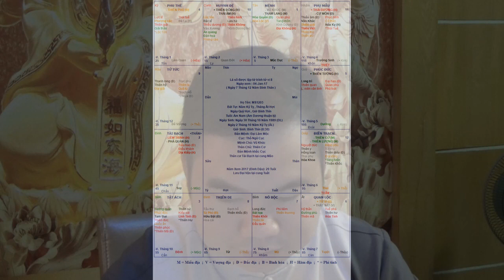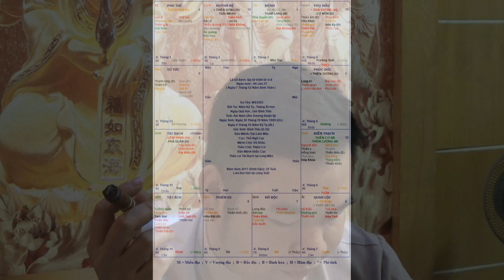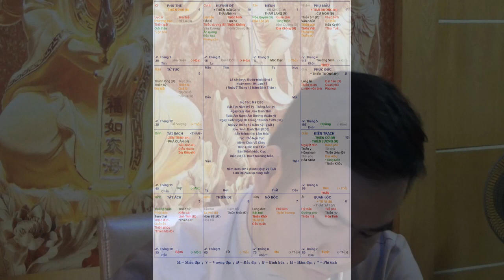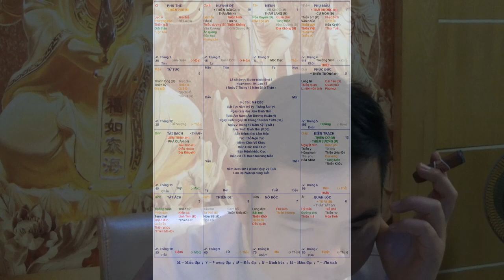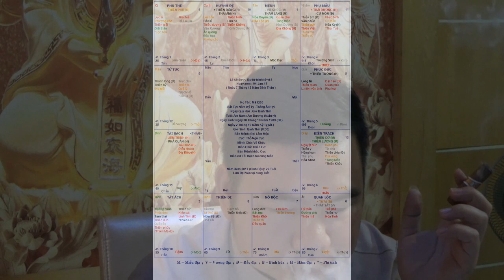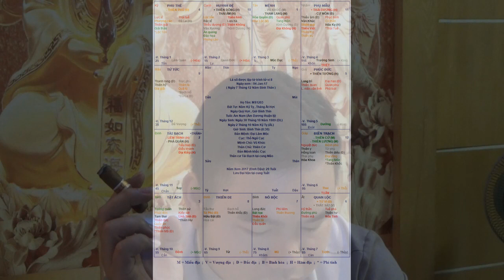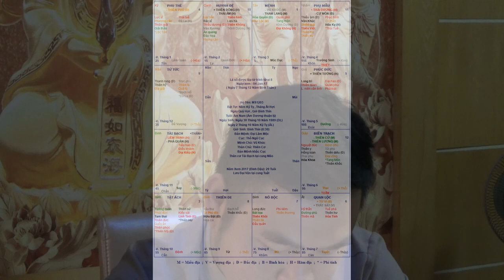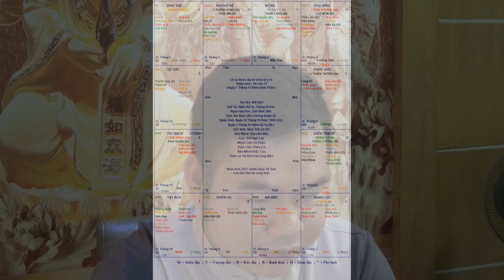Lá Số Nam Mệnh Nếu Cải Cung Phúc đức Sẽ Muôn Phần Tốt đẹp !